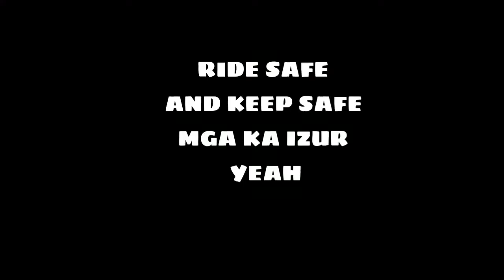RFAC BRGY.PAPALLASEN BURGOS,PANGASINAN | PROJECT IZUR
SANA MAG ENJOY KAYO

YEAH